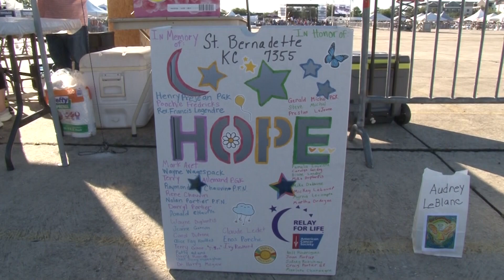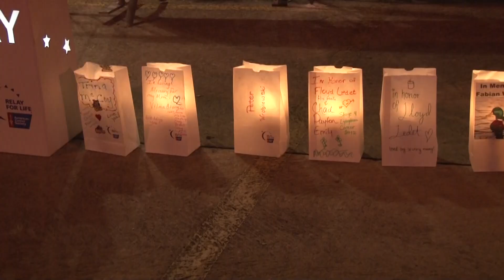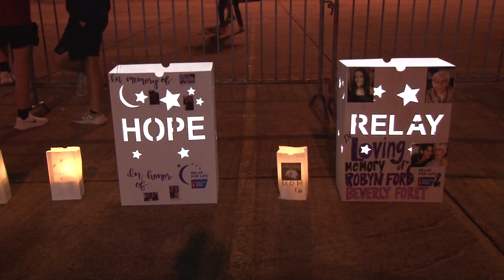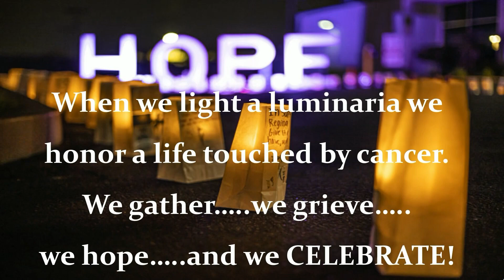Relay for Life 2023 4/24/2023